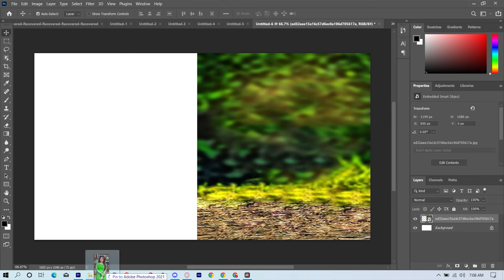✅Trending HDR video | A Screen Of Pure Pink sdc editing cc | Background | Bp23 a380f Backdrop G47